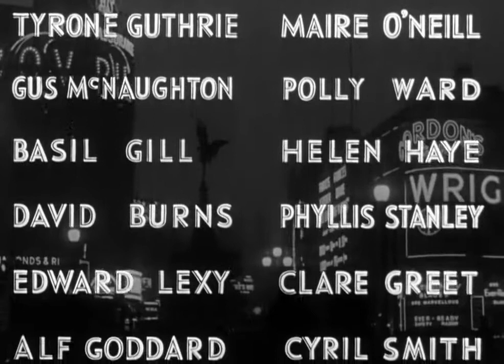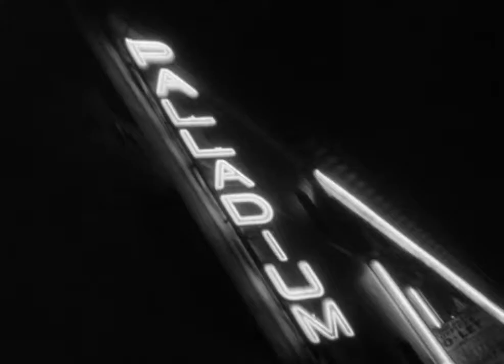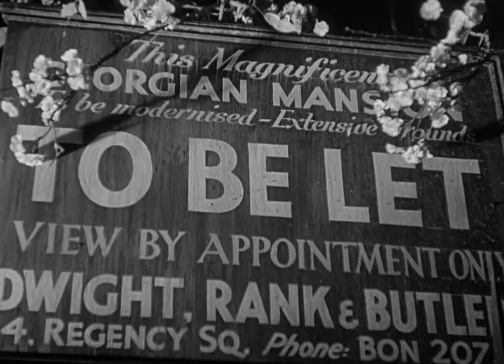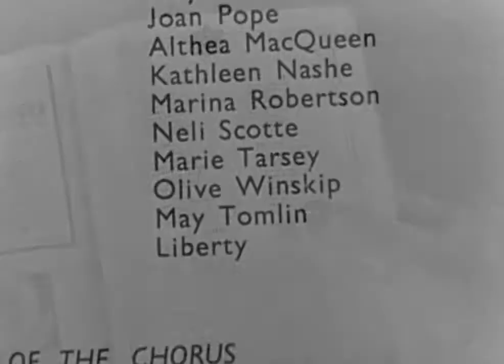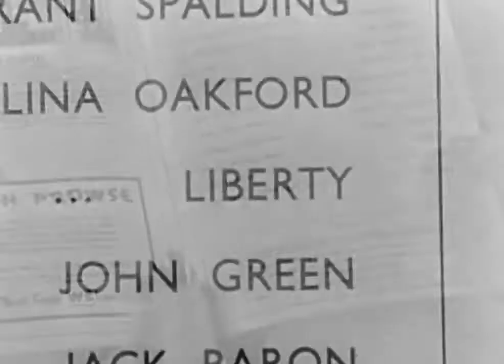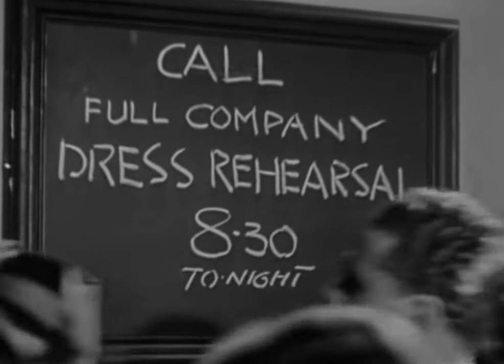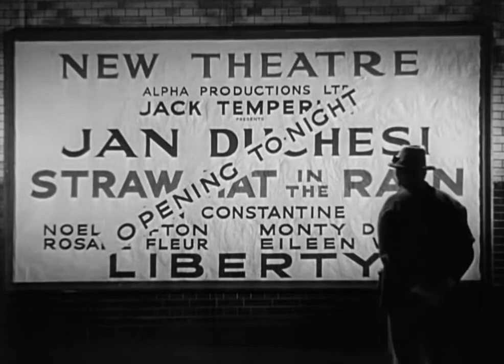Фильм Переулок Святого Мартина (Sidewalks of London or St. Martin's Lane 1938) Мелодрама, Комедия.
Отгремела первая мировая война, и на тротуарах Лондона, сменяя друг друга, вновь выступают уличные артисты. Их заработок невелик, а конкуренция столь высока, что они еле-еле сводят концы с концами. Бездомная девушка Либерти, умеет хорошо танцевать. Однажды она крадет серебряный портсигар у прохожего, но это замечает руководитель уличной труппы Чарльз Стэджерс. Он уговаривает девушку вернуть украденный портсигар владельцу. Чарли берет Либби под свое крыло, и они организуют уличный квартет. Но вскоре нашей красавице придется сделать нелегкий выбор после встречи с Харли Прентиссом, оказавшимся владельцем портсигара. Он забирает Либерти с уличных подмостков и быстро делает из нее звезду первой величины. Девушка становится известной и богатой, но по-прежнему любит милого Чарльза и искренне хочет помочь ему. Она даже пробует устроить его в театр, но все тщетно. Чарльз не может выступать на большой сцене, улица - его стихия. Они расстаются на тротуаре перед ее театром, окруженные толпой поклонников новой примадонны.